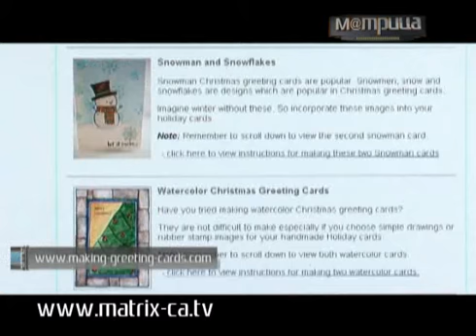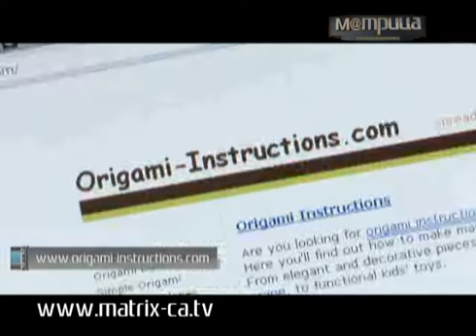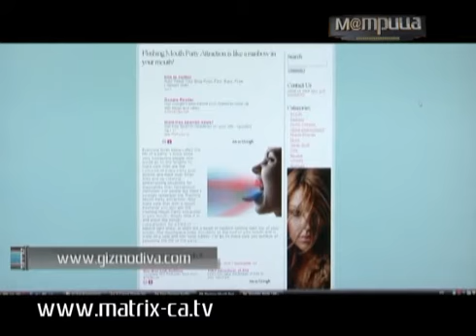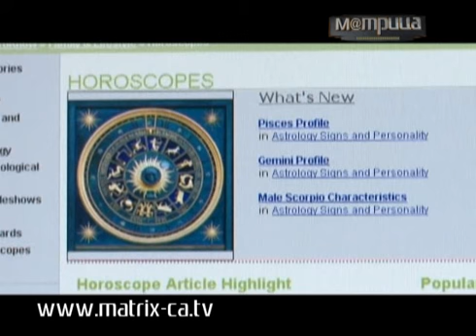(57) Окружающий мир из листа бумаги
Букет цветов без материальных трат? Запросто. Речь не о городской клумбе с тюльпанами. Все, что вам понадобится -- пару листов бумаги!